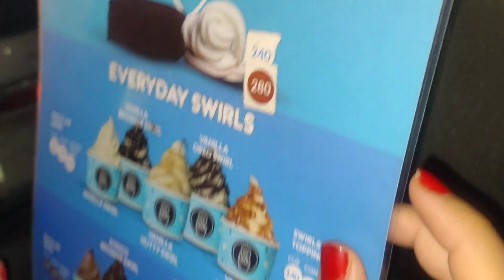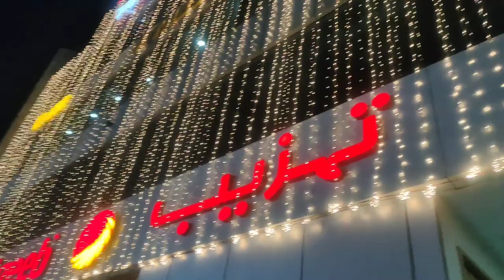late night outing enjoy with cousins vlog/ Raat ko hm ny icecream kye/babies are enjoying park visit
assalamu alaikum kaise hain aap sab mein ummid Karti hun aap log video hai Raat ko Bahar ice cream enjoy karna cousin ke sath raat ko ice cream enjoy karna
late night outing enjoy karna
bacchon ko Park lekar Gaye Park mein bacchon ne khoob enjoy Kiya maje kiye aur FIR Ghar wapas a gaye Park Islamabad ka bahut achcha tha pahli bar gaye the ham Islamabad Park
Ham sab ne icecream enjoy Kiya